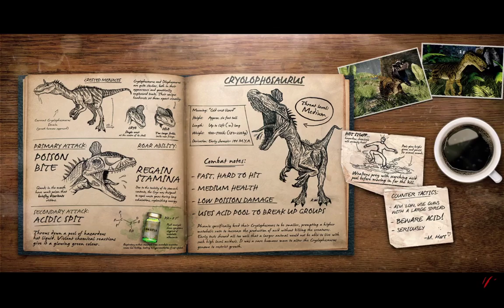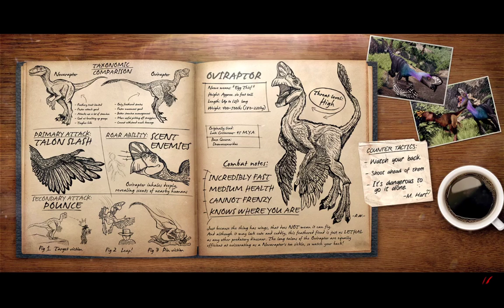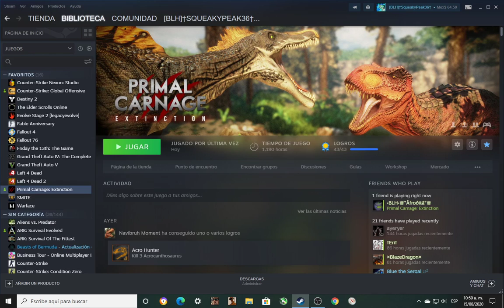Primal Carnage Extinction Capitulo#184 TDM Y GTTC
10:23 AM Multiplayer , Bueno partida , pero un lleno servidor jugador otra vez nuevo intento tambien rapido tiempo jaja y ti clase de armas otros nuevo , xDD partida bueno mina trap bang! jajaja